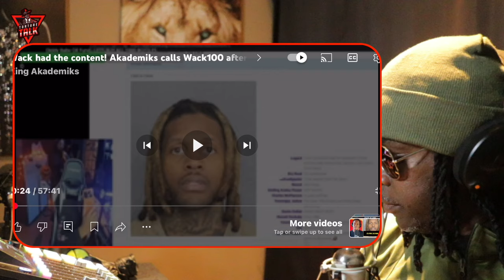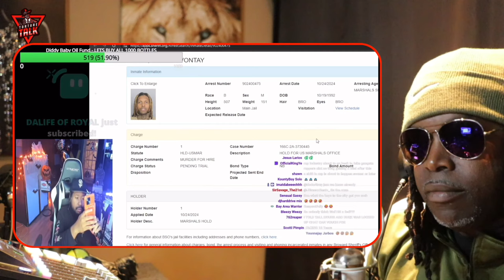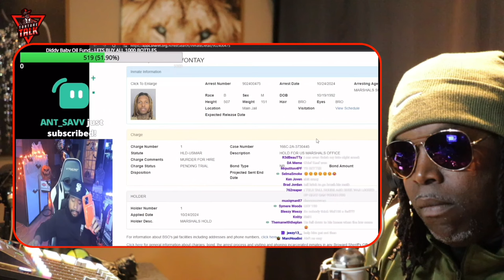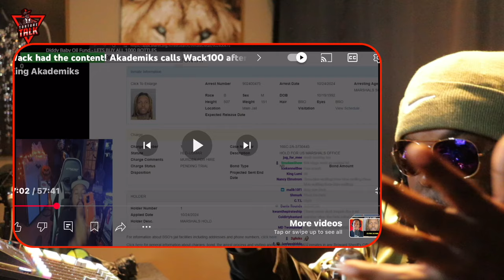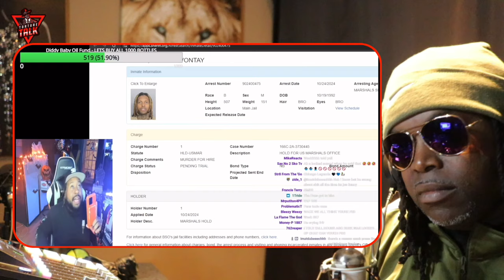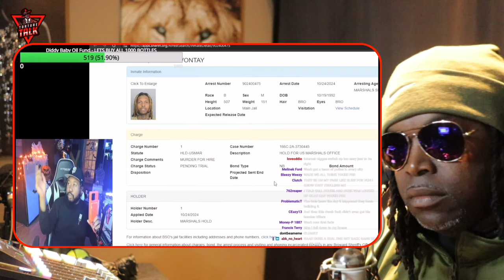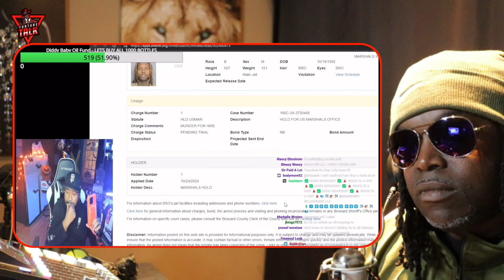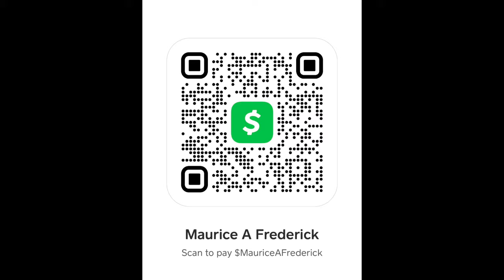We need to have a REAL CONVERSATION about young black men…